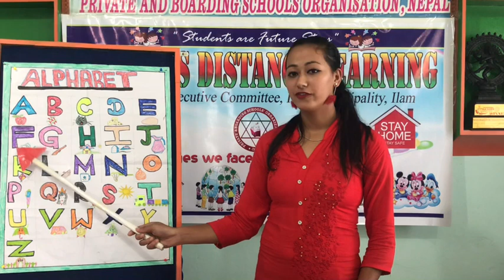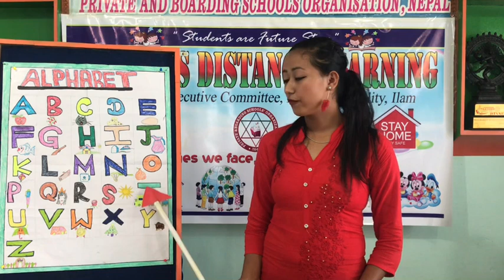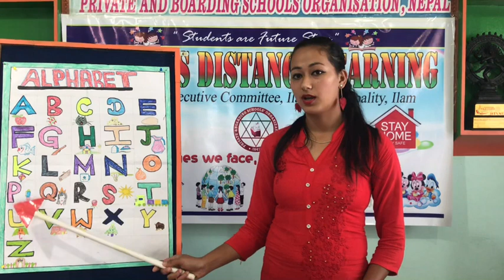Day-12 UKG English class.